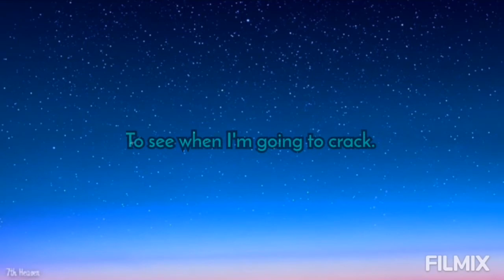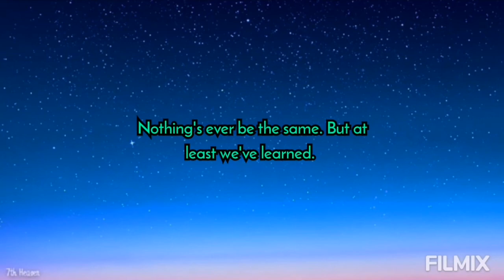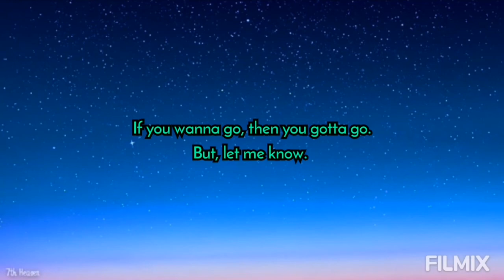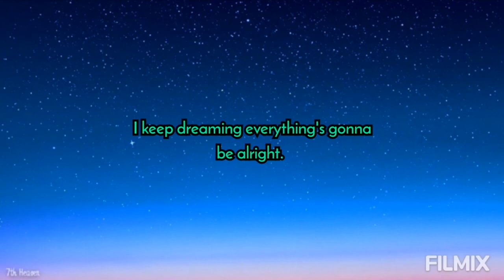Vanilla Smoothie - Keep Dreaming (Lyrics)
Grand Theft Auto: Liberty City Stories (2005)